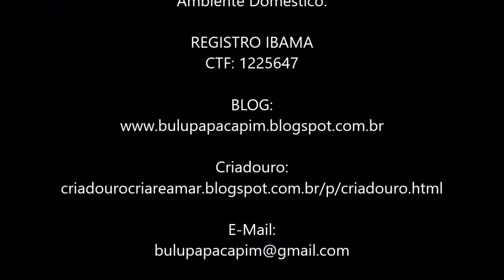TRATAMENTO PARA PEITO SECO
Bairro: Ondina
Cidade: Salvador-BA
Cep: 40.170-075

▬▬▬▬▬▬▬▬▬▬▬ஜ۩۞۩ஜ▬▬▬▬▬▬▬▬▬▬▬▬▬▬▬▬

▬▬▬▬▬▬▬▬▬▬▬ஜ۩۞۩ஜ▬▬▬▬▬▬▬▬▬▬▬▬▬▬▬▬

▬▬▬▬▬▬▬▬▬▬▬ஜ۩۞۩ஜ▬▬▬▬▬▬▬▬▬▬▬▬▬▬▬▬

▬▬▬▬▬▬▬▬▬▬▬ஜ۩۞۩ஜ▬▬▬▬▬▬▬▬▬▬▬▬▬▬▬▬

▬▬▬▬▬▬▬▬▬▬▬ஜ۩۞۩ஜ▬▬▬▬▬▬▬▬▬▬▬▬▬▬▬▬

▬▬▬▬▬▬▬▬▬▬▬ஜ۩۞۩ஜ▬▬▬▬▬▬▬▬▬▬▬▬▬▬▬▬

▬▬▬▬▬▬▬▬▬▬▬ஜ۩۞۩ஜ▬▬▬▬▬▬▬▬▬▬▬▬▬▬▬▬

 ▓▓▓▒▒▒░░░ PARCEIROS ░░░▒▒▒▓▓▓

▬▬▬▬▬▬▬▬▬▬▬ஜ۩۞۩ஜ▬▬▬▬▬▬▬▬▬▬▬▬▬▬▬▬
VETERINÁRIO:

▬▬▬▬▬▬▬▬▬▬▬ஜ۩۞۩ஜ▬▬▬▬▬▬▬▬▬▬▬▬▬▬▬▬
INJET FOUR
Fabricante de Acessórios de Alta qualidade para Pássaros.
Skype: injetfour.edson

▬▬▬▬▬▬▬▬▬▬▬ஜ۩۞۩ஜ▬▬▬▬▬▬▬▬▬▬▬▬▬▬▬▬
ARAMIL

▬▬▬▬▬▬▬▬▬▬▬ஜ۩۞۩ஜ▬▬▬▬▬▬▬▬▬▬▬▬▬▬▬▬
NINHO ARCO-ÍRIS

▬▬▬▬▬▬▬▬▬▬▬ஜ۩۞۩ஜ▬▬▬▬▬▬▬▬▬▬▬▬▬▬▬▬
XANDÃO PLACAS

▬▬▬▬▬▬▬▬▬▬▬ஜ۩۞۩ஜ▬▬▬▬▬▬▬▬▬▬▬▬▬▬▬▬
RECANTO DOS COLEIRO E TRINCAS

▬▬▬▬▬▬▬▬▬▬▬ஜ۩۞۩ஜ▬▬▬▬▬▬▬▬▬▬▬▬▬▬▬▬

Coleiro velocista,
Calopsita,
petshop,
caboclinho,
azulão,
curió,
bigodeiro,
bigodinho,
picharro,
trinca ferro,
canários Canal Bulu Papacapim, Dicas & manejos na Criação de Pássaros Legalizados em Ambiente Doméstico !